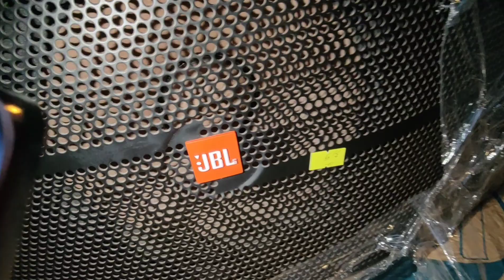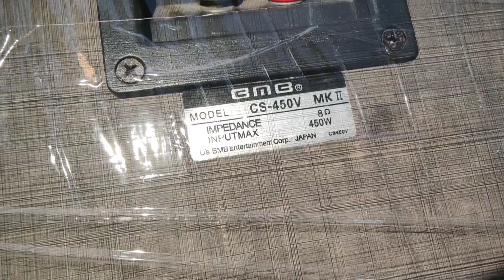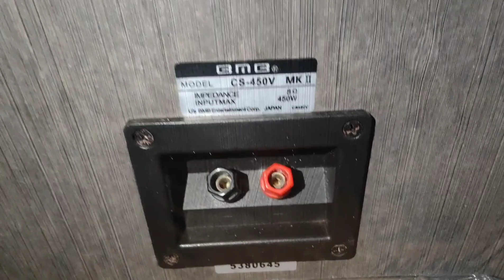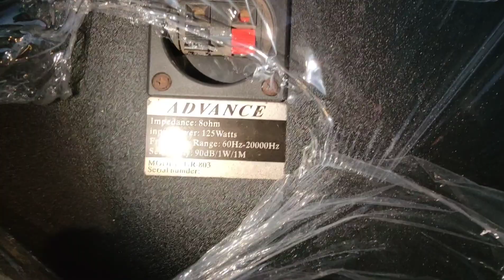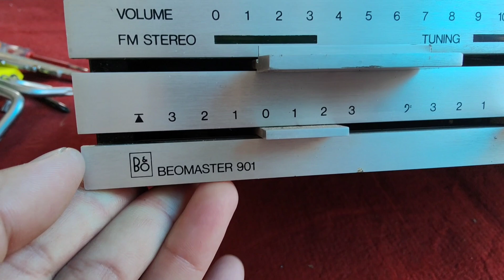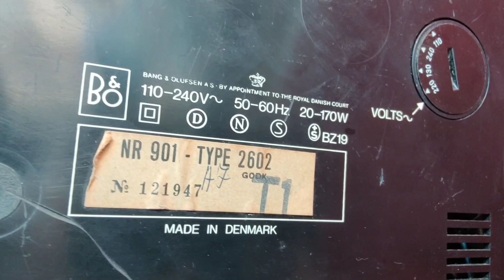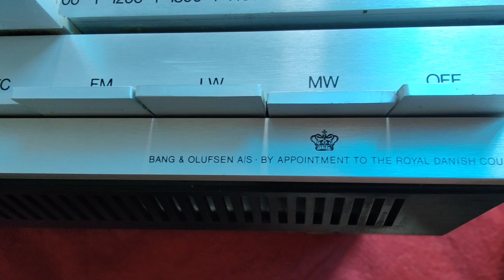NÀY THÌ LOA SẬP SÀN LUÔN Ạ LH 0822281999-0911169961